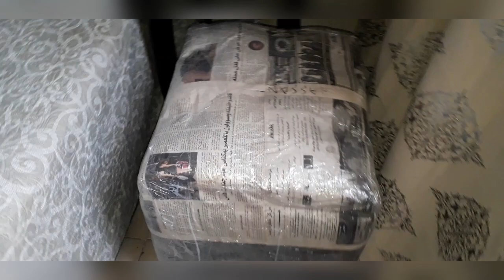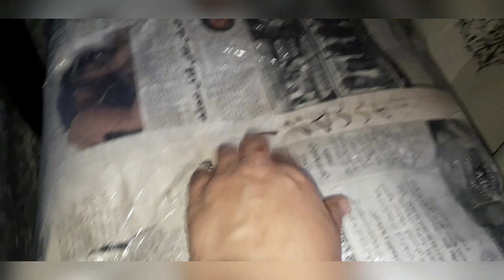و أخيرا وصلني صاك ها شنو صيفطو ليا عائلتي من المغرب🇲🇦 ..ففرنسا 🇫🇷 J'ouvre un sac qui vient du 🇲